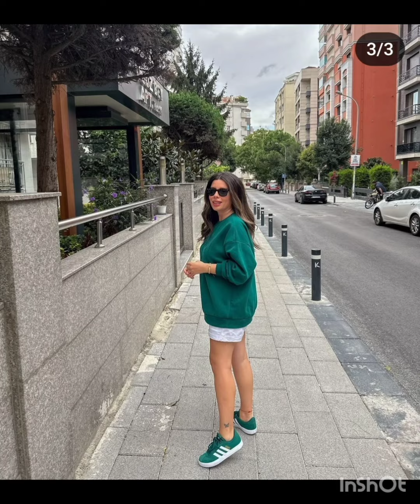Özge Yağızın doğum günü partisinden ilk kare geldi